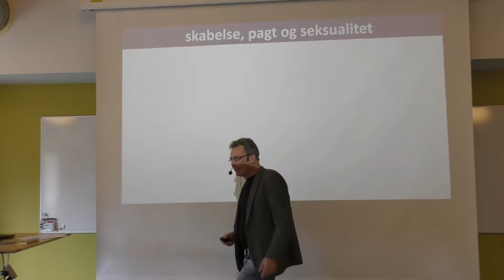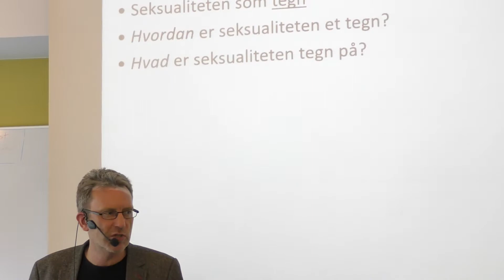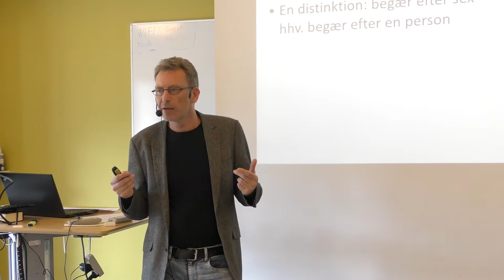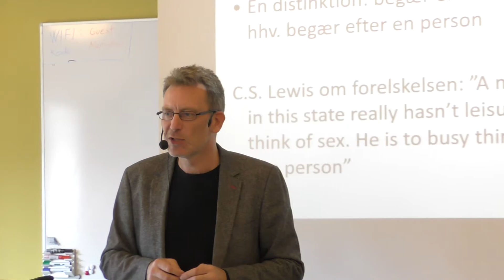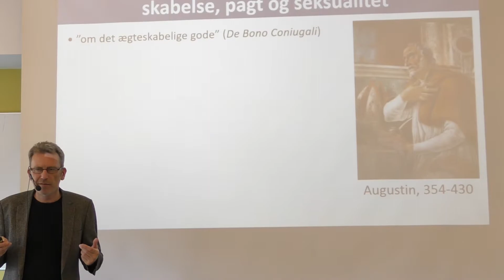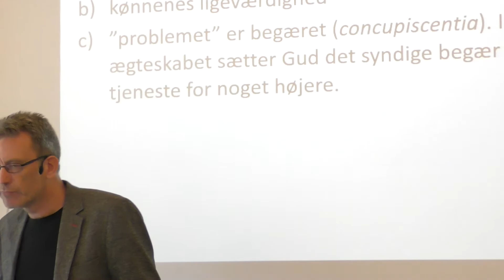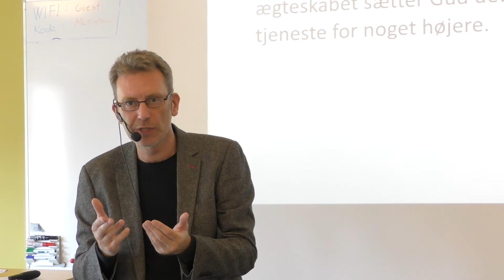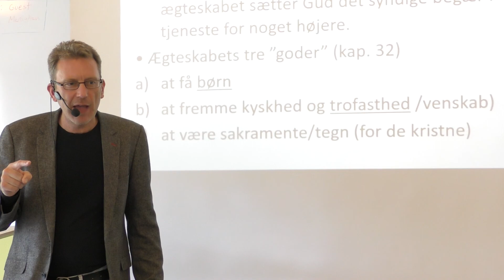Peter Søes (1/6): Skabelse, pagt og seksualitet : Seksualiteten som tegn både for ægtepar og singler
Semesterindledningsforelæsning 1. September 2010 på Menighedsfakultetet:
Peter Søes: Skabelse, pagt og seksualitet : Seksualiteten som tegn både for ægtepar og singler. Med input fra Karl Barth, Augustin og C. S. Lewis.